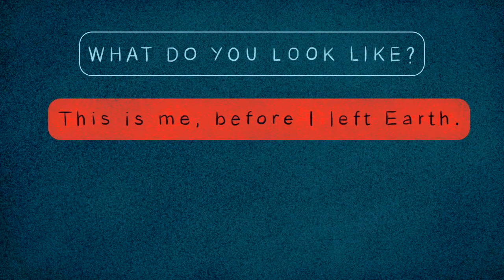The Moon & The Lotus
An original song we wrote and home recorded. Hope you enjoy.